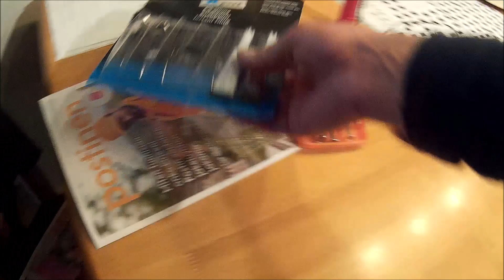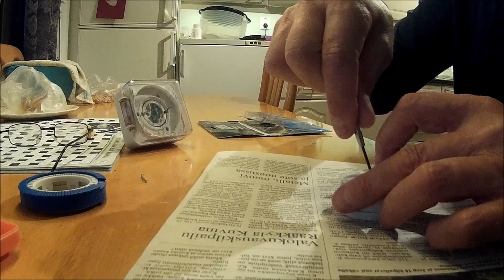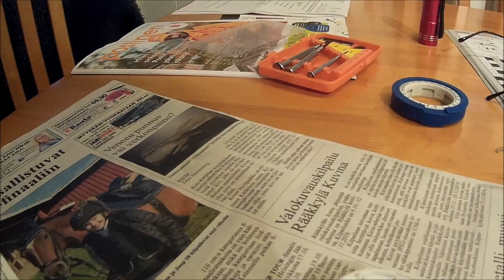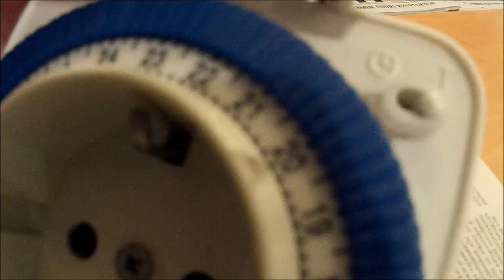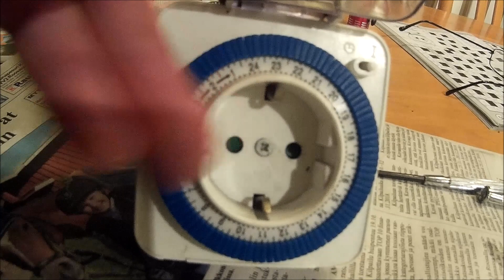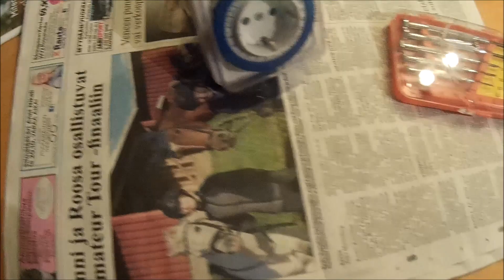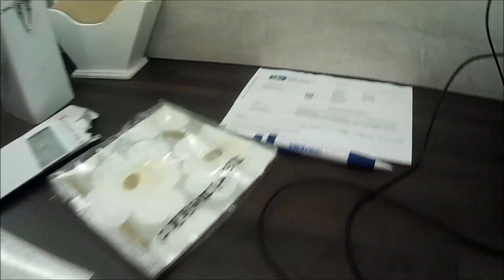Askartelu puuhastelua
jotain pitää aina hommaila,